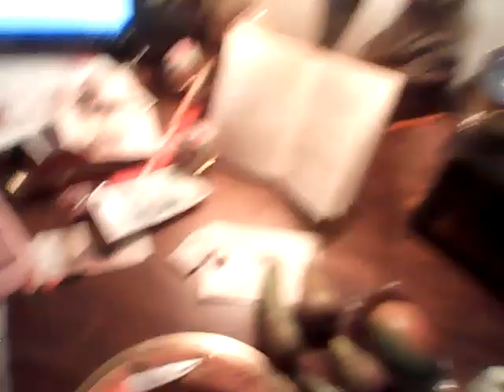На видео Я (Татиана Салмановна Мактум Сайфуддин Tatiana Salmanovna Maktoum Saifuddin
Творческая студия позитивного мышления и Силы позитивной мысли Эротический этикет и Дао Счастливый Дом цвета  Фуксистости  Уроки доброты Творческого подхода к жизни...  Искусство жизни...  Искусство наслаждаться жизнью... Петергофские Эмираты Татиана Салмановна Мактум Сайфуддин, моя кошка Матильда Фелисса Де Басси и мой котенок Процветание по арабски Проспера три точки ру, смотрите теперь наши эксклюзивные видео на ютубе с 17 сентября 2018 года . Это мой новый лайф джорнал моя страница теперь на канале ютуба  Татиана Салмановна Мактум Сайфуддин (С)